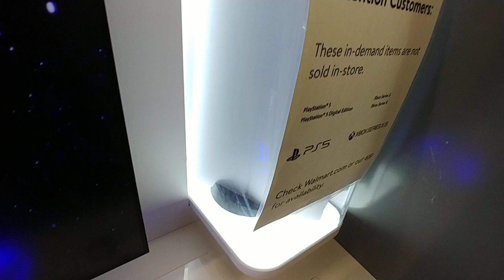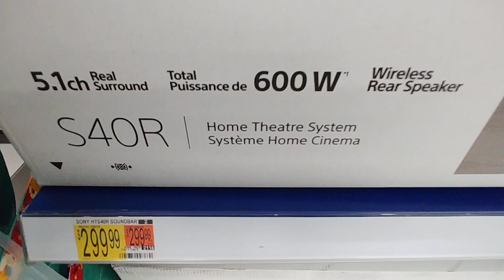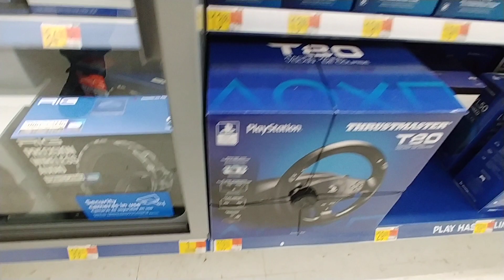PlayStation Accessories at Walmart - April 2022